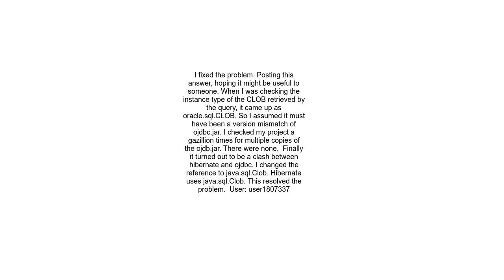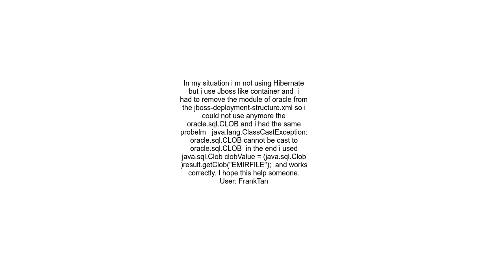java lang ClassCastException oracle sql CLOB cannot be cast to oracle sql CLOB